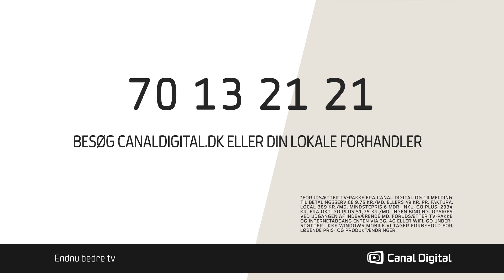Canal Digital GO - se tv på alle familiens skærme.